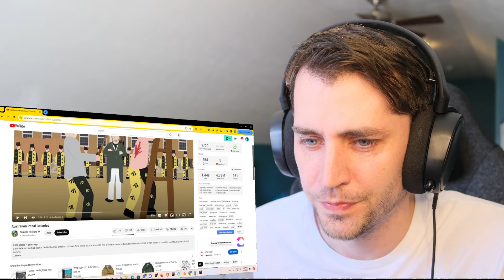American reacts to Australian Penal Colonies